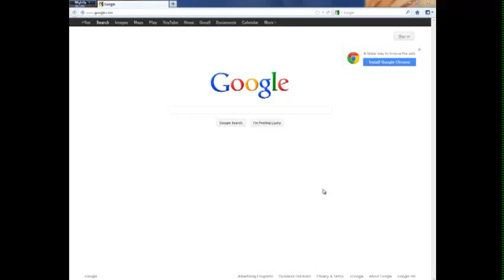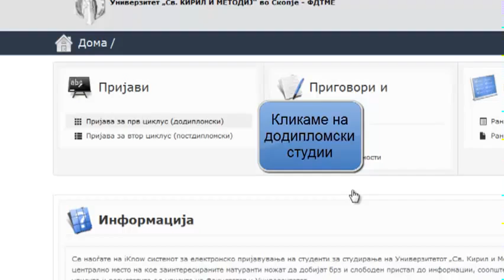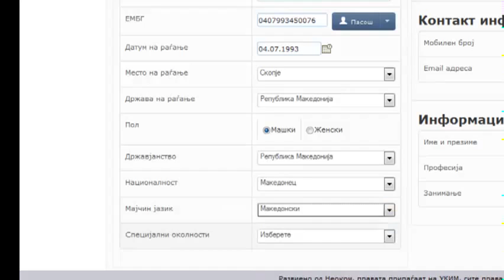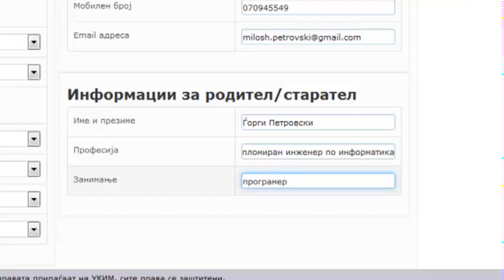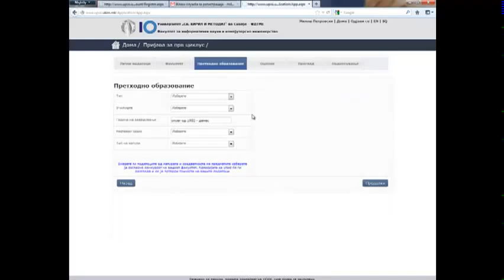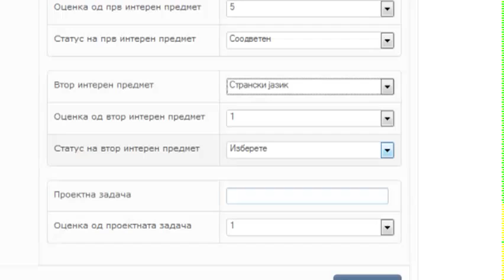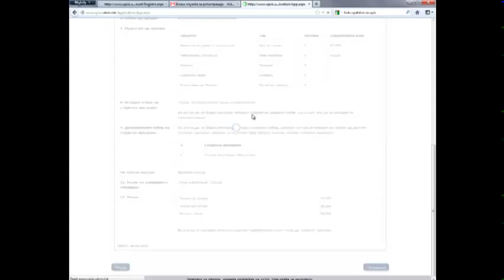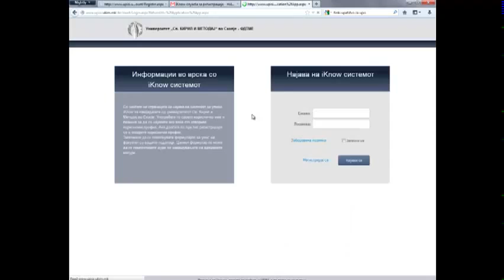Упатство за online уписи на ФИНКИ, 2012/2013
Упатство за пополнување на online пријава за уписи на додипломски студии на Факултетот за информатички науки и компјутерско инженерство, при Универзитетот „Св. Кирил и Методиј" во Скопје.